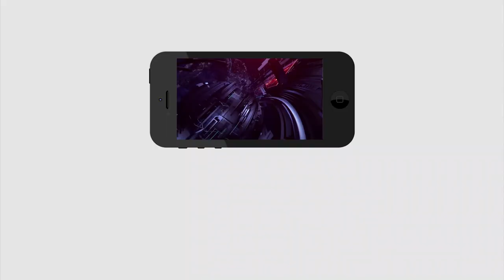They hate the Name of chandrababu | BJP Leaders | TDP | PDTV NEWS